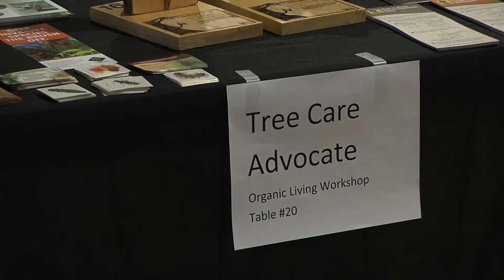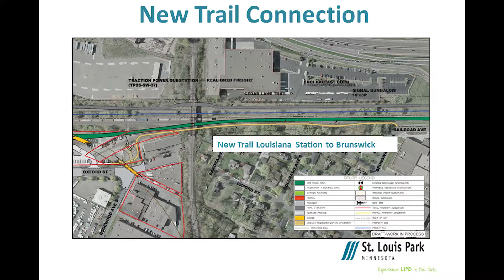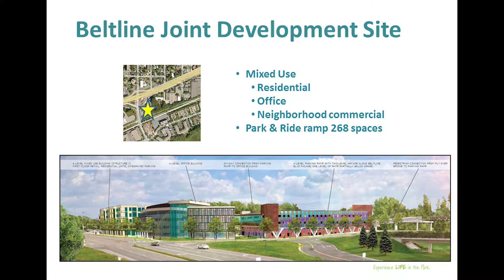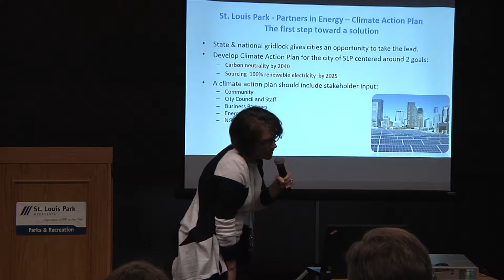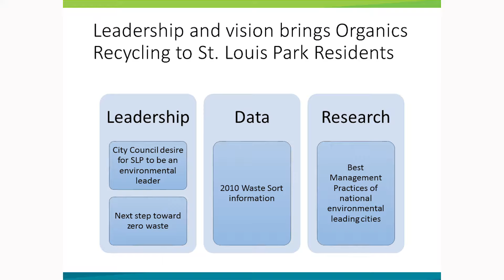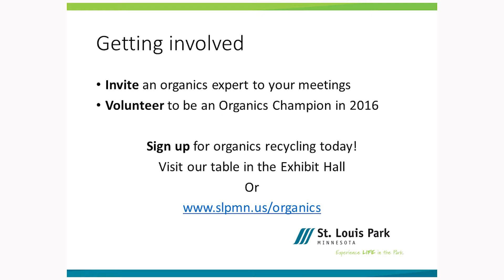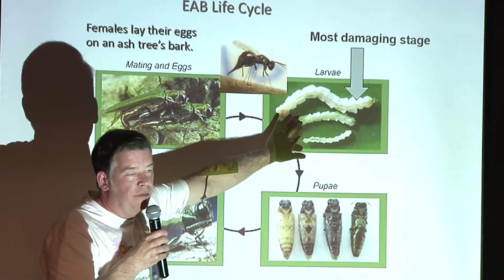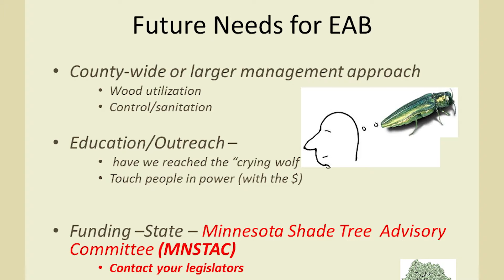Organic Living Workshop: St. Louis Park sustainability stories with St. Louis Park staff 2016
Presentations on several sustainability projects and programs were given by St. Louis Park staff Meg McMonigal, Kala Fisher and Jim Vaughan and Sustainable SLP commission member Cindy Larson O’Neil. Moderated by City of St. Louis Park Volunteer and Wellness Coordinator, Laura Smith. Recorded by ParkTV at the St. Louis Park Rec Center on April 16, 2016.